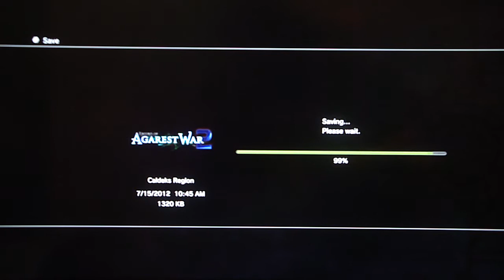Record of Agarest War 2 - Generation 1, pt. 33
This contains the end of the boss fight vs Titan Spirit, and the event in Puissance Palace.